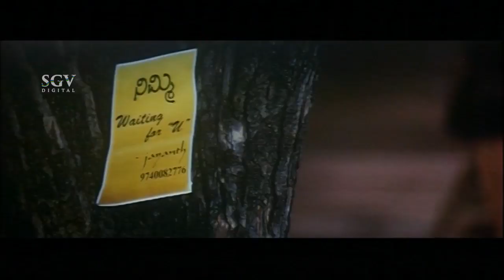Master Anand Helping Tharun Love Comedy Scene | Kannada Comedy Videos | Shemaroo Kannada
Watch Kannada Movie Entertainment Videos on Shemaroo Kannada Youtube Channel..!!

Parichaya – ಪರಿಚಯ2009*SGV